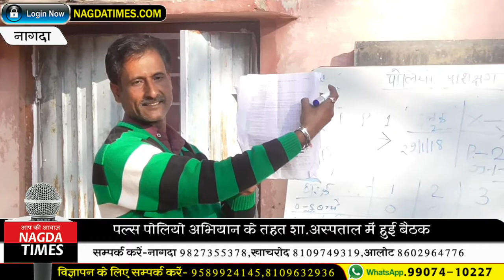पल्स पोलियो अभियान की बैठक में दी जानकारी